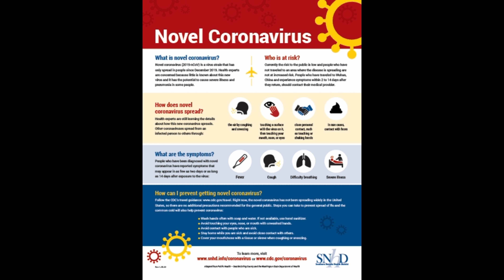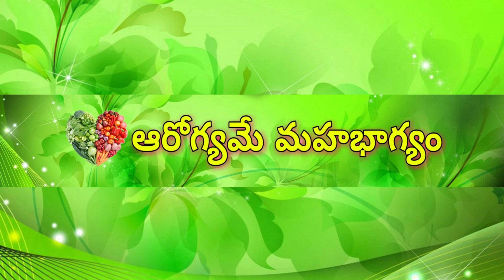CORONAVIRUS: CORONAVIRUS Story and Protection!!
Welcome Friends !

ప్రపంచాన్ని వణికిస్తున్న కరోనా వైరస్ జాగ్రత్తలు

NAMASTE!!